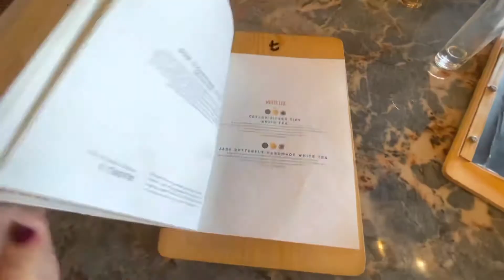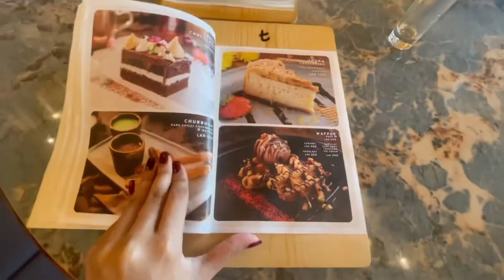Best Tea in Sri Lanka | T lounge by Dilmah | one Galle face | food review | Vela & Kowsi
T lounge by Dilmah is a best place for a cup of tea with your loved one or with your friends..
The way they make Tea is very different and unique ..
This lounge is situated in One Galle face ..

Their customer service is good and interior design is awesome .. price is reasonable and they large varieties of cocktails and Tea..